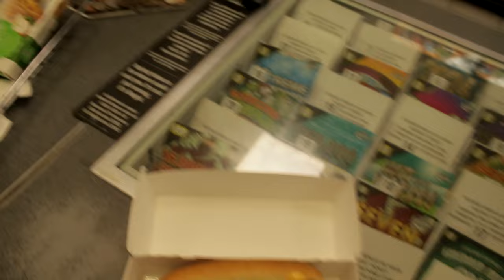FRANKLIN FROM GTA5 TAKES OVER THE COMPOUND !!!